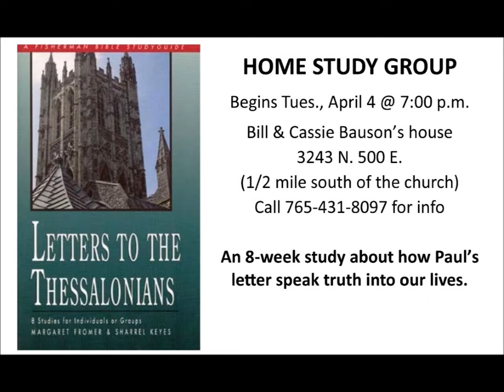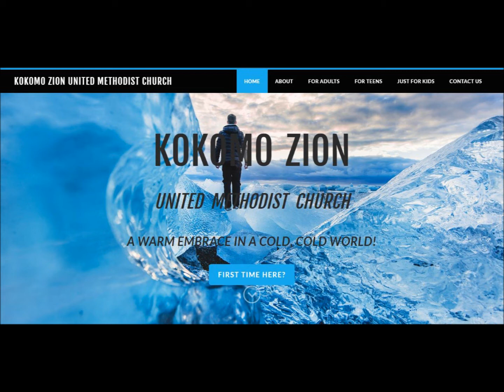April 2 2017